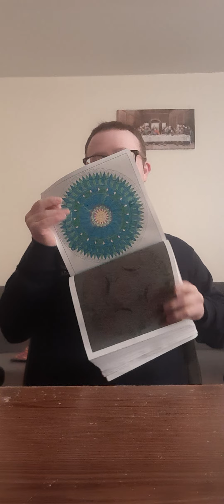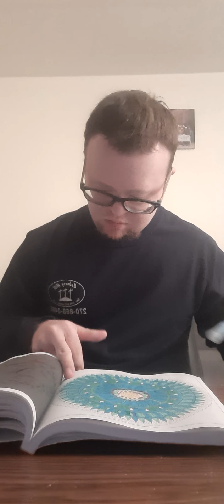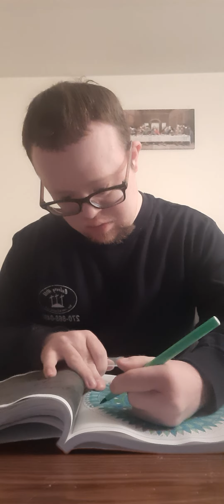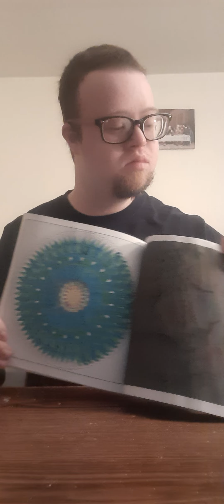coloring 100 magnificent mandalas with kingart markers